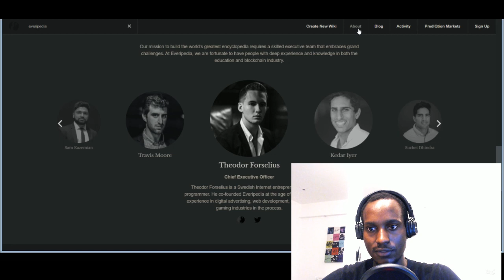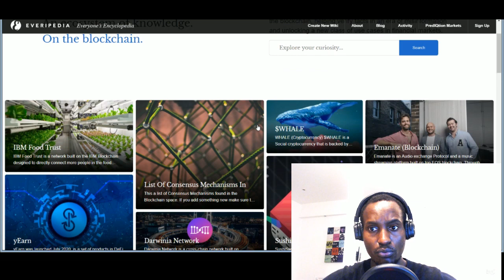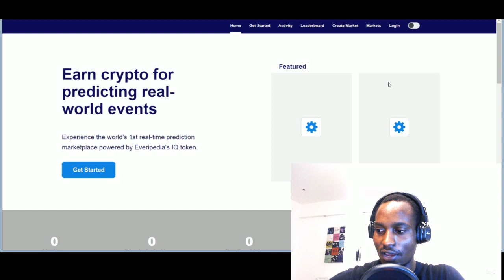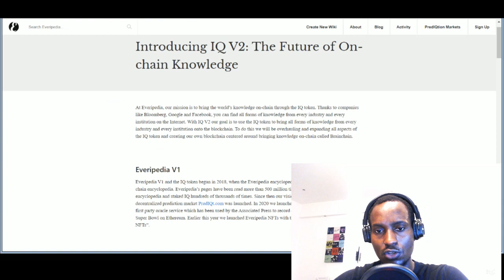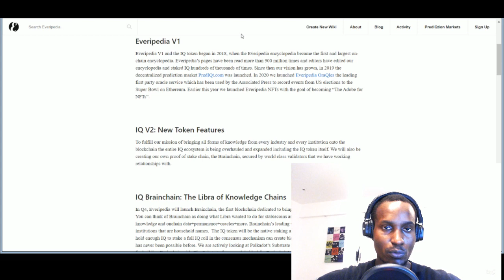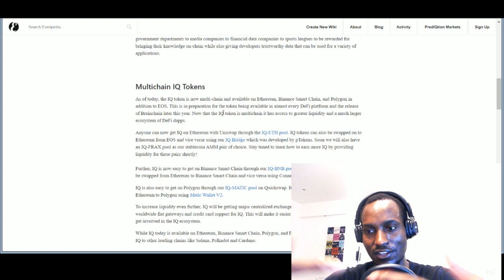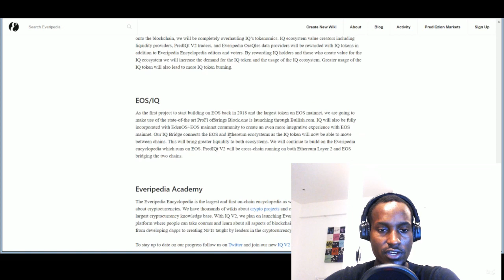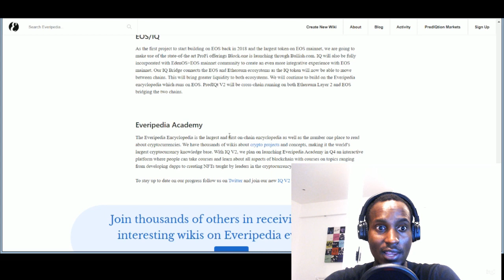Everipedia, the Future Global Encyclopedia. And you Can Invest in It.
Everipedia is a wiki-based online encyclopedia. Founded in December 2014, the site was launched in January 2015 as a fork of Wikipedia. It is owned by Everipedia, Inc., a for-profit company headquartered in Westwood, Los Angeles, California